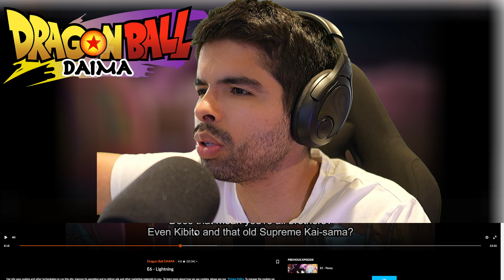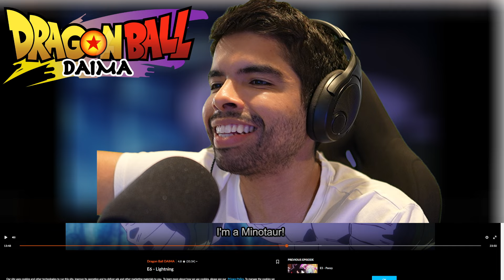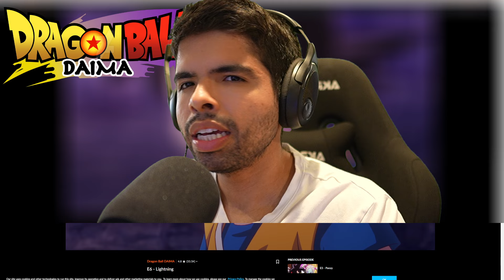SUPER SAIYAN GOKU VS. GLORIO?! Dragon Ball DAIMA Episode 6 REACTION!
DrJaceAttorney reviews and discusses Dragon Ball Daima Episode 6 - Lightning

After encountering the Gendarmerie, the wardens of the Demon Realm, the four are forced to camp in a cave where they encounter further trouble! The enigmatic Glorio unleashes lightning magic against Goku to resolve the situation!